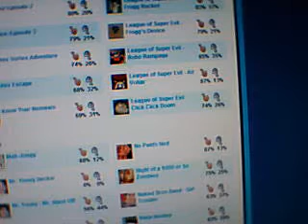Jinx Part 1 Walk Through